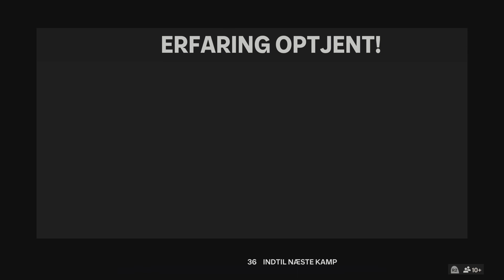Drop In FC 24 - Man Of The Match (CM87)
Assist from corner